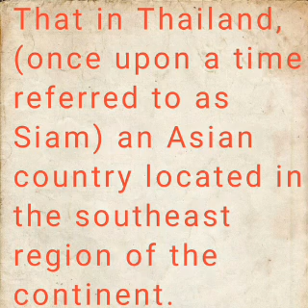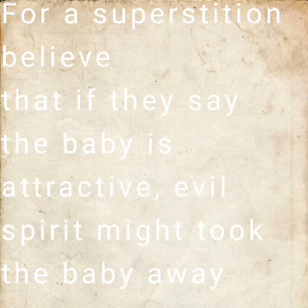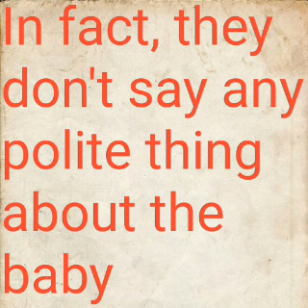Facts you never believe it's real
Hello everyone, welcome once again,